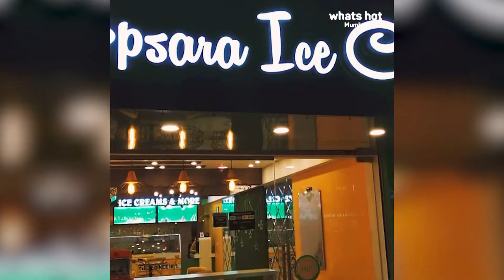Places Serving The Best Ice Cream In Mumbai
Summer is around the corner, and you know what that means - it’s almost time for ice cream! Join What’s Hot Mumbai on a delicious and decadent journey around town as we hit up some of the most unique and popular ice-cream parlours in the city that deserve your undivided attention! From shredded ice cream at Rollercoaster Ice Cream Works and the most perfect ice cream sandwiches at the iconic K Rustom Ice Cream in Churchgate, to fresh fruit ice cream at Apsara Ice Cream, alcohol-infused and charcoal-infused ice cream at IceKraft, and true masterpieces of milky, creamy goodness at Ice Cream Factory And Shahi Darbar, these places will satiate your sweet tooth in the summer like never before. Not just that, each one provides a one-of-a-kind Instagram photo-op as well - what more can you ask for?